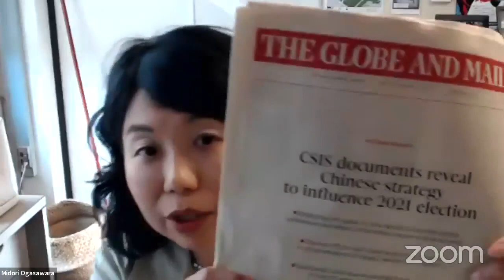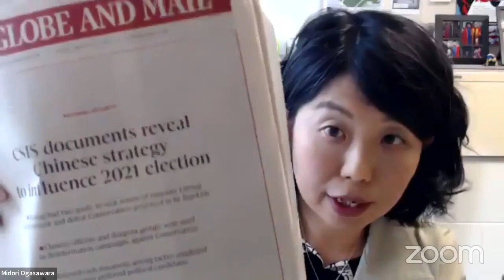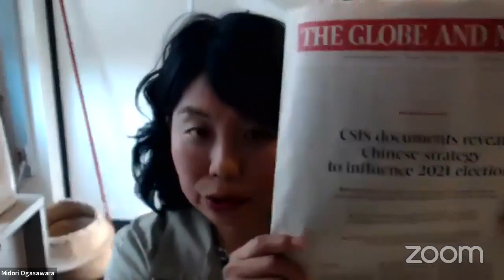The Media, CSIS and Modern Sinophobia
For over ten years, CSIS (Canadian Security Intelligence Service) and other public security agencies have been targeting Chinese Canadians politicians and researchers as a fifth column for the People’s Republic of China.

Some Canadian journalists rely heavily on CSIS in what amounts to a form of modern Sinophobia.

This discussion, featuring Andrew Mitrovica, Midori Ogasawara and Georgia Kelly, explored the ethics of responsible, anti-racist reporting in an era of misinformation.

SPEAKERS

Andrew Mitrovica
Andrew is a writer and teacher. He spent a long time as an investigative reporter at various places in Canada, including CBC, CTV, the Globe and Mail, and Walrus magazine. He wrote a book about Canada's spy service: Covert Entry: Spies, Lies, and Crimes Inside Canada's Secret Service. (Random House). He has been a columnist with Al Jazeera English for seven years.

Midori Ogasawara
Midori is an Assistant Professor in the Department of Sociology at the University of Victoria. Her research focuses on social consequences of surveillance and technologies, including national security intelligence activities. Dr. Ogasawara worked for Japan’s national newspaper The Asahi Shimbun as an investigative journalist. In 2016, she interviewed the U.S. National Security Agency (NSA) whistleblower Edward Snowden and published two books (2016, 2019) that unveil the NSA’s secret spying activities in Japan. Her latest article discusses how Canada’s legislation has been legalizing previously illegal surveillance activities (2022).

Georgia Kelly
Georgia is an assistant editor at rabble.ca, and a section editor at the University of Toronto's student newspaper the Varsity. She likes to write about immigration and multiculturalism in Canada, as well as labour and housing issues.
Moderator: Bianca Mugyenyi, Canadian Foreign Policy Institute
Organizers: Canada China Focus, Canadian Foreign Policy Institute